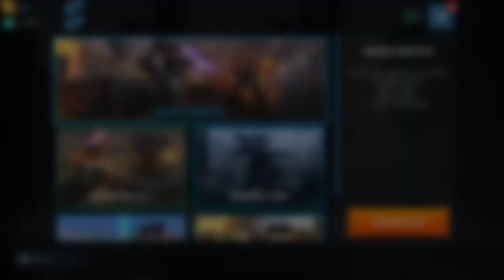War Robots game play.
this was on my Android account while playing war robots...  big difference between now and then
during this video game play